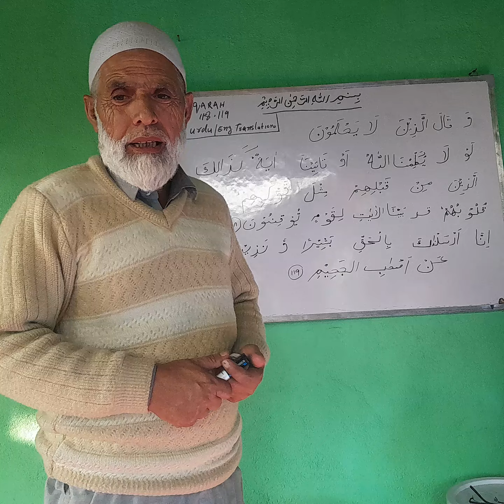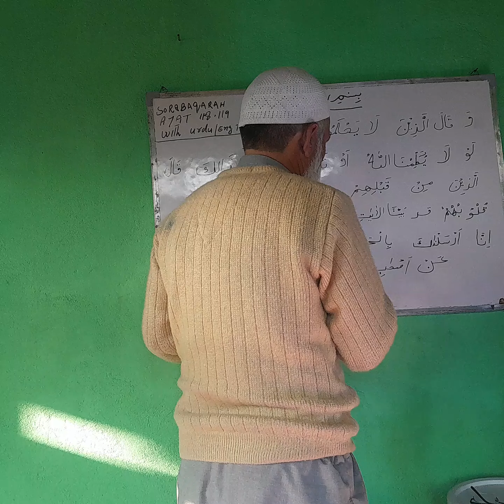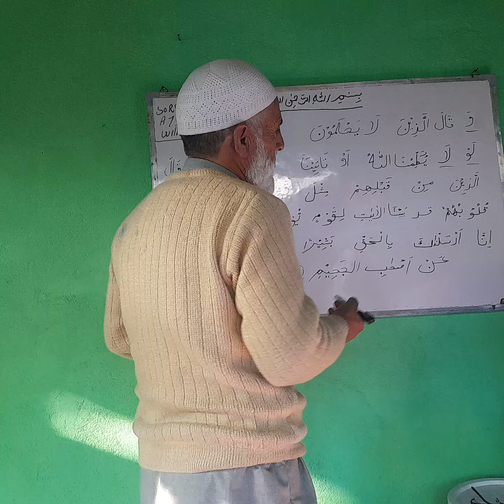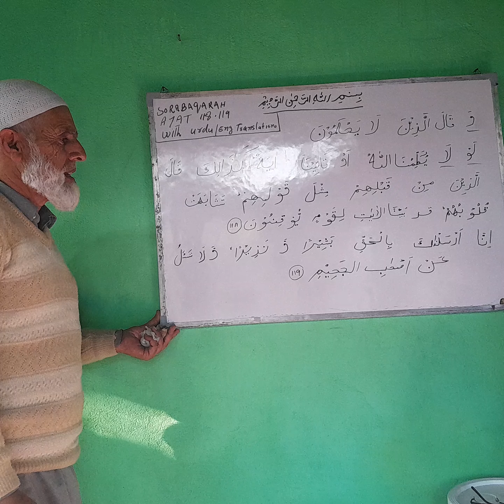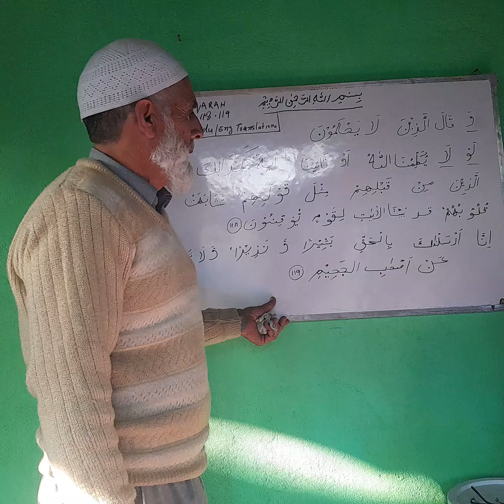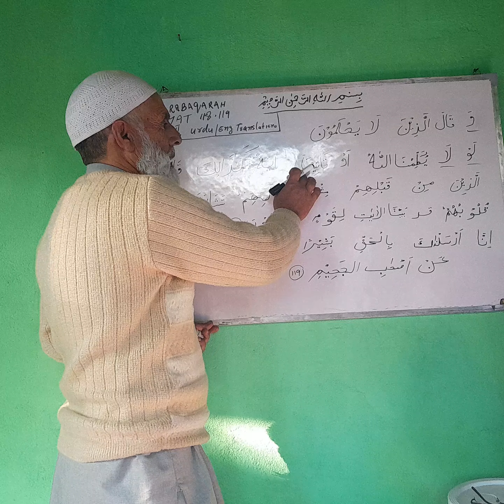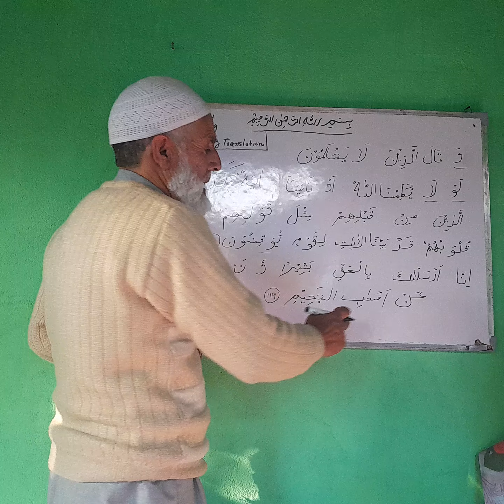aayat no. 118*119 of Surah al baqarah by Dawaratul Lagatul Arabia......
Urdu,English kashmiri translation of Surah baqarah ayat 118-119 by Dawaratul Lagatul Arabia...